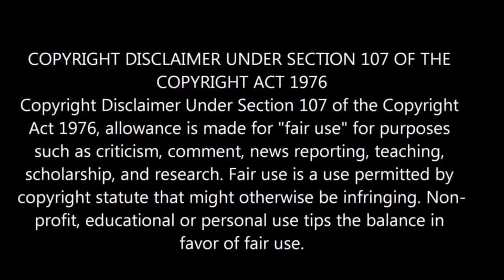Do Y'all Think Jacquees Is The King Of R&B?